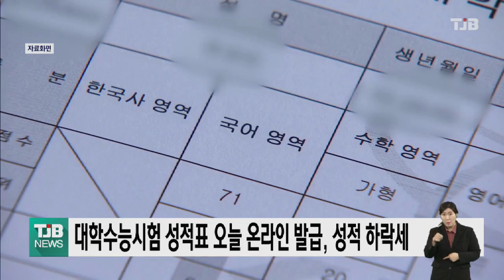대학수능시험 성적표 오늘 온라인 발급, 성적 하락세｜ TJB 대전·충남·세종뉴스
대전과 세종,
충남의 수능
응시생 3만 6천
500여명에게도
대학수학능력시험의
성적표가 오늘 발급됐습니다.

교육부는 전국의 수능 응시생들에게
온라인으로 성적표를 발급했으며,
출제 오류 논란이 제기된 과학탐구
생명과학2(이) 응시자 6천5백여명에겐
해당과목을 공란 처리한
성적표를 발송했다고 밝혔습니다.

국어와 수학, 영어, 과학탐구 영역이
지난해보다 어렵게 출제돼
지역 학생들의 성적은 전반적으로
하락한 것으로 평가됐습니다.